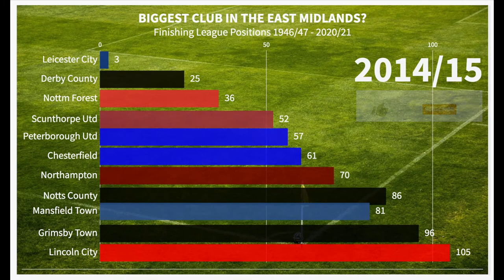WHO ARE THE BIGGEST CLUB IN THE EAST MIDLANDS?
Finishing league positions of all the East Midlands football clubs from 1946/47 to 2020/21. Derby, Leicester and Forest take it in turns, but who are consistently the highest placed team?